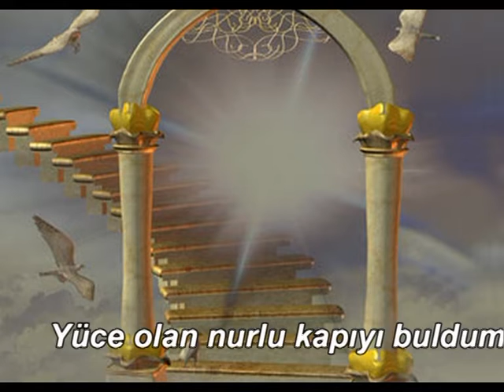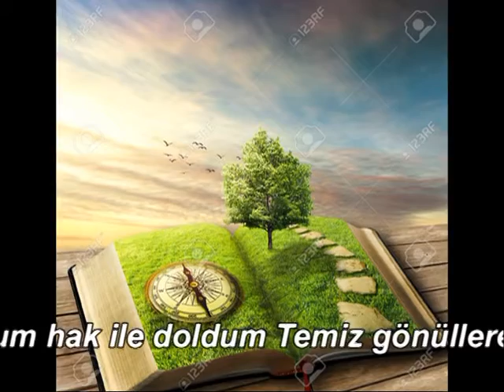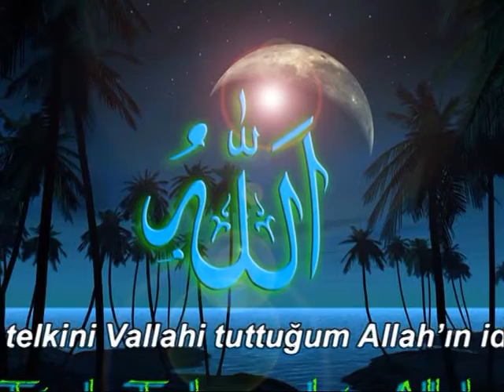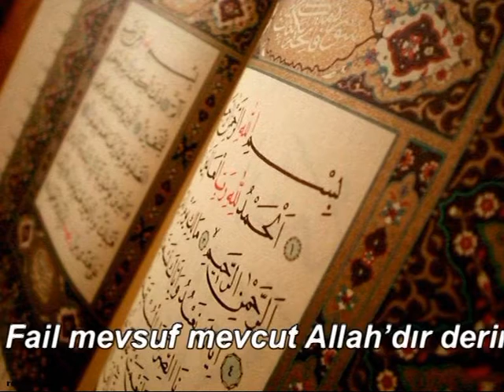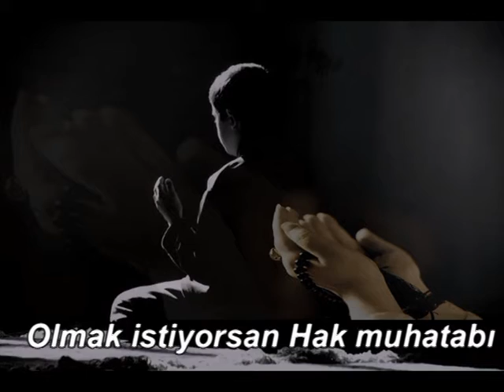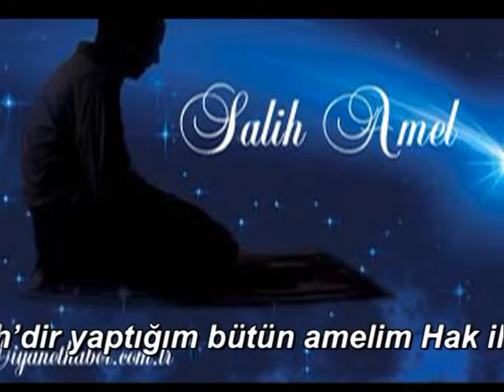Raif VIrmiça - Mehmet Çelikçeken - Bugün Ben Dost ile Sohbete geldim - Nihavent İlahi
Mehmmed Çelikçeken Efendi'min bu güzel ilahi sözlerine Nihavent makamını hacet görüp bu besteyi büyük bir aşkla yapmaya çalıştım. Allah ondan razı olsun. Yaptığı çok değerli sohbetinden de kesitler vererek iyi bir görsel sunumunu da gerçekleştirdim.  Umarım beğenirler. Selam ve Muhabbetle